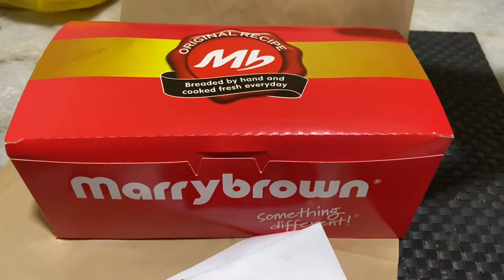MarryBrown @ Mont Kiara (delivery)